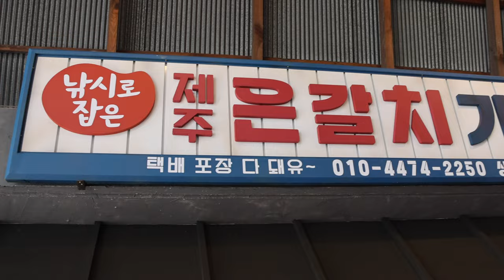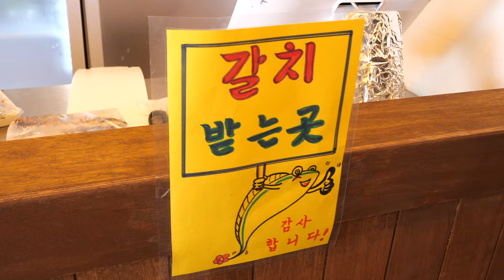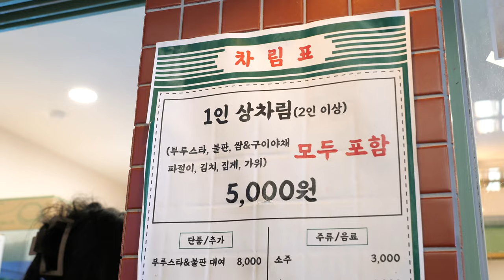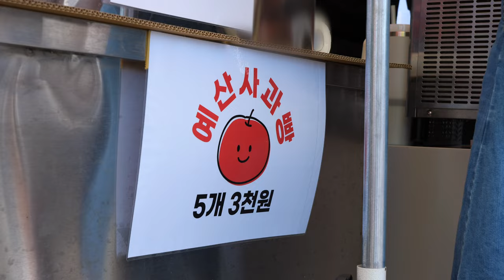백종원이 욕나오게 맛있다고 한 돼지고기 도래창과 예산사과로 만든 길거리 사과빵, 압도적인 사이즈의 제주 어부 은갈치까지! 먹어도 먹어도 끝이 없는 예산시장 먹거리 투어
🍴 정보 Information

📌 위치 Location
충남 예산시장 (충남 예산군 예산읍 예산리 743-40)

💲 가격 Price
제주 은갈치 가게
갈치 구이 : 8,000원

신광 정육점
도래창 200g : 4,900원
삼겹살 200g : 5,900원

예산 사과빵 (외부)
예산 사과빵 (5개) : 3,000원
슬러쉬 : 2,000원

💌 무료 촬영 요청 및 맛집 제보